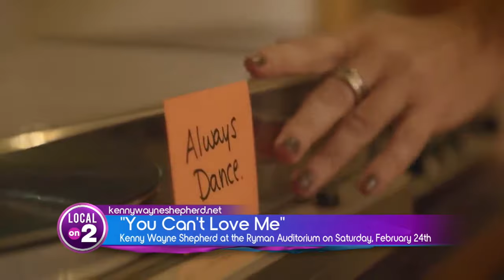Kenny Wayne Shepherd Discusses New Music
For Kenny's new album, or to find out more about his upcoming show at the Ryman, head